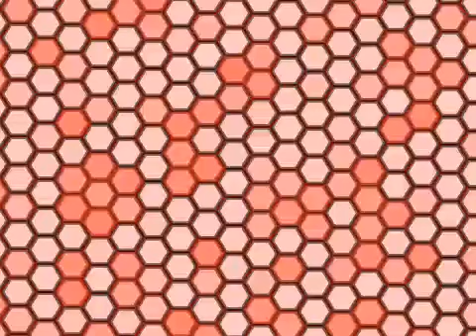Hdawg- them corners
Them corners from hdawg3 I be high so my fault for all the other unprofessional productions